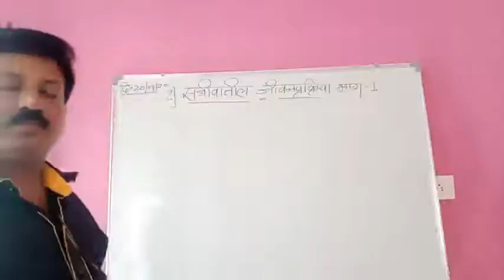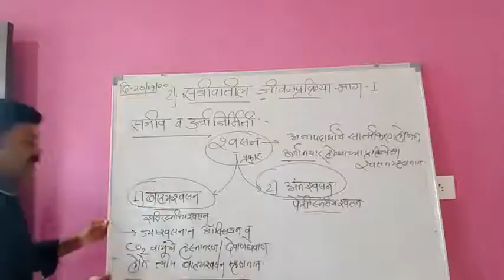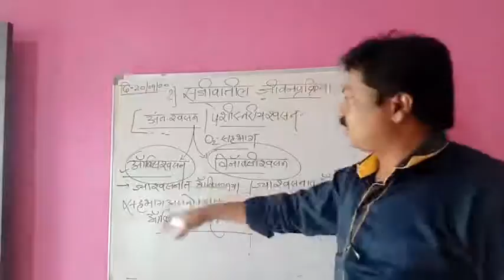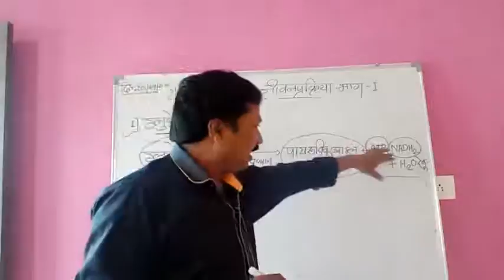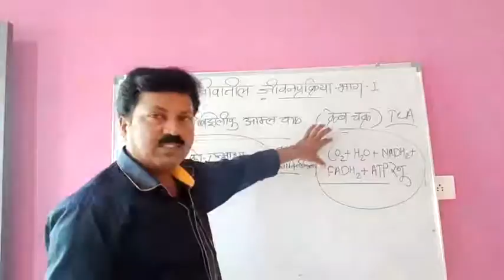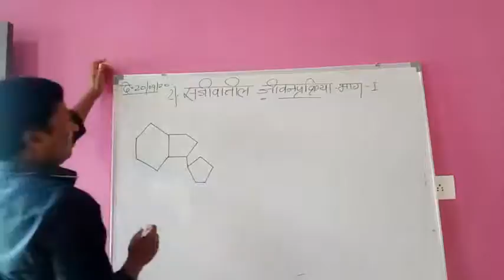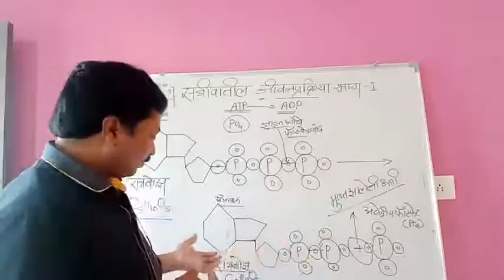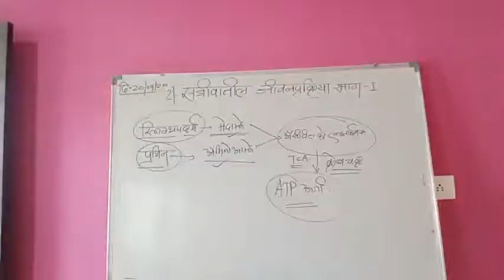सजीवातील जीवनप्रक्रिया भाग-१, सजीव व उर्जा निर्मिती Class 10, video-2